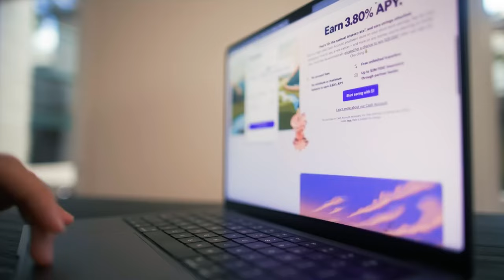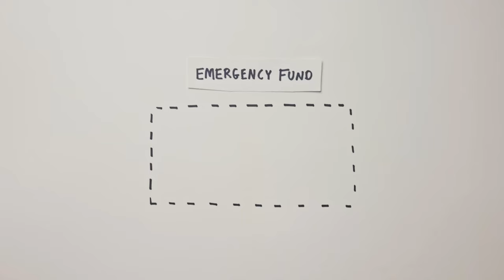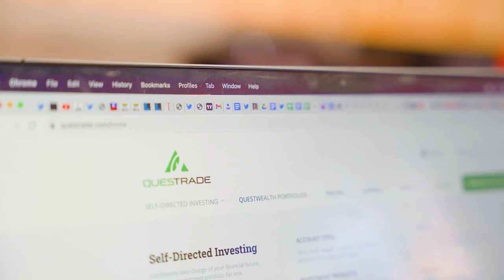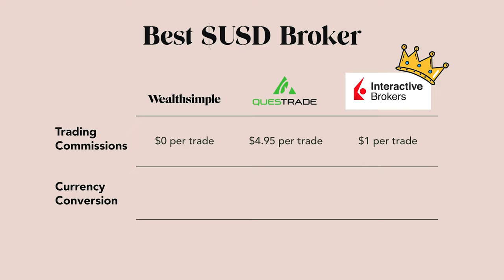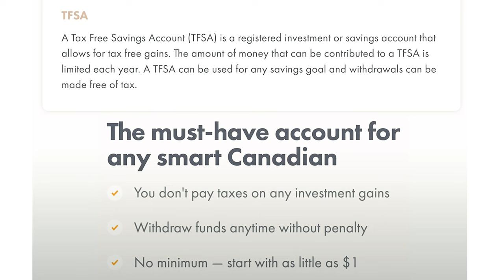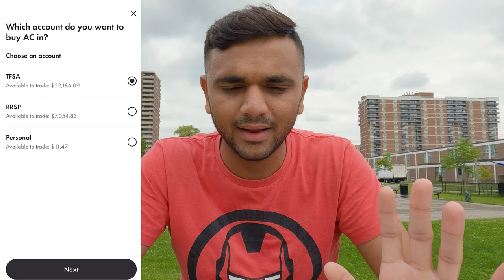INVESTING MONEY IN CANADA FOR INTERNATIONAL STUDENTS IN 2023 || TFSA || ETFS || STOCKS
In this video i will tell you guys how i invest my money in canada as a international student. watch the video till the end for complete info.